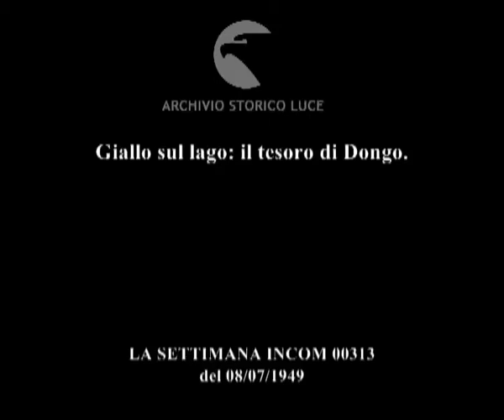Giallo sul lago: il tesoro di Dongo.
Descrizione sequenze:due poliziotti discutono su una strada di campagna ; villa in cui risiedettero la Petacci e Mussolini ; immagini del lago ; un uomo segue il percorso del dittatore su una cartina ; rive del lago ;